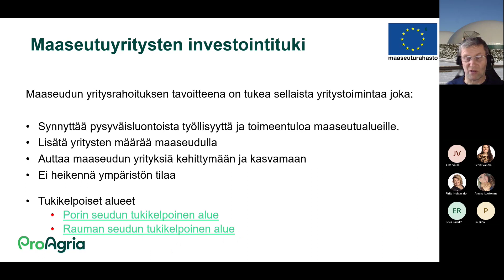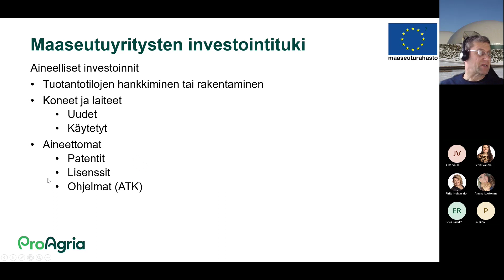Maaseuturahaston yritysten investointituki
Satakunnan yritystukia käsittelevässä webinaarissa (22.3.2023) käsiteltiin energia-asioita sekä Leader-rahoituksia. Energia-asioita avasi ProAgrian Länsi-Suomen asiantuntija Manu Hollmen ja Leader-rahoituksia Joutsenten reitin toiminnanjohtaja Petri Rinne.

Webinaarin järjestivät Leader Joutsenten reitti sekä Maaseutuyritysten kasvun portaat ja Energiaälykäs maaseutu -hankkeet.